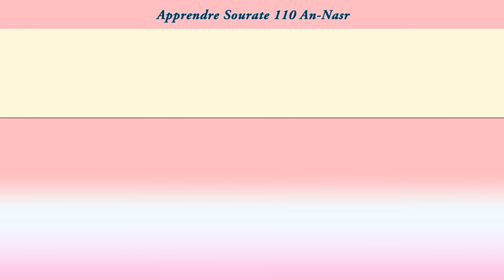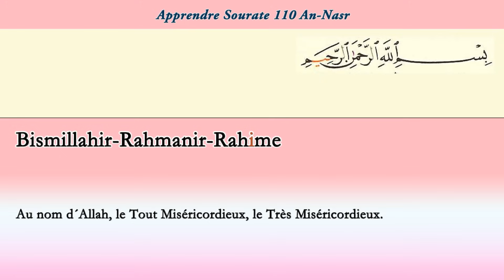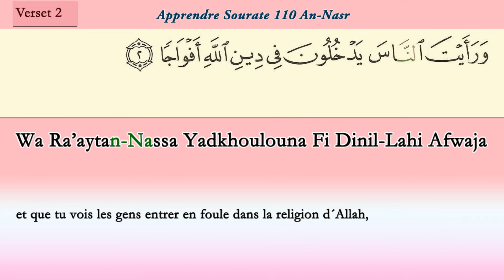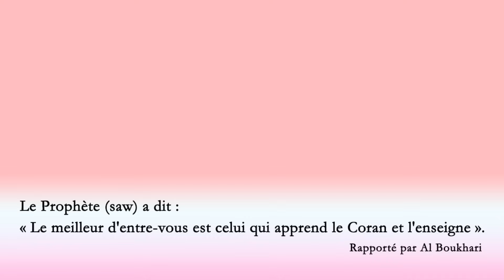Apprendre sourate An nasr 110 (Répété 3 fois) cours tajwid coran [learn surah an nasr]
Cours de tajwid du coran : Apprendre sourate 110 an nasr pour les petits
Apprendre le coran facilement sourate an nasr, learn surah al nasr.

Phonétique :
1. idha ja'a nasrol-Lahi wel fathe
2. wa ra'ytan-Nassa yadkhoulouna fi dinil-lahi afwaja
3. Fa sabbih bi hamdi rabbika westaghfirh
innahou kana tawwaba
5. Fi jidiha Habloume Mime Massade

1 Lorsque vient le secours d'Allah ainsi que la victoire,
2 et que tu vois les gens entrer en foule dans la religion d'Allah,
3 alors, par la louange, célèbre la gloire de ton Seigneur et implore Son pardon. Car c'est Lui le grand Accueillant au repentir.

sourate  an nasr est une courte sourate a apprendre inchallah aux enfants, débutants ...

Apprendre sourate 110, un cour de tajwid du coran pour apprendre la sourate An nasr.
apprendre an nasr aux enfants, apprendre sourate al baqara en phonétique.
apprendre sourate la vache, sourate 111 al masade, apprendre ayat al kursi.
sourate al baqara alif lam mim phonétique
sourate al baqara enfant belle voix
learn surah Al bayyinah
apprendre sourate al fatiha
apprendre sourate al falaq
apprendre sourate al imran
apprendre sourate yassine
apprendre sourate ar-rahman
apprendre sourate al mulk
تعلم سورة
coran el ikhlas
coran ikhlas
apprendre le coran pour débutant
apprendre le coran pour les petit
apprendre le coran au petit musulman
apprendre le coran par cœur
apprendre le coran facilement
apprendre sourate Al ikhlas google
Apprendre sourate el ikhlas  youtube
learn surah al falaq YouTube
sourat ikhlas
sourate ikhlas apprendre
sourate al masad 3 fois
Apprendre sourate les gens
la sourate tabbate yada,
sourate courte apprendre,
sourate an nasr,
sourate al nasr,
sourate an nasr apprendre,
sourate an nasr francais,
sourate an nasr maher,
sourate an nasr mishary,
sourate an nasr phonetique,
sourate al massade pour les petit,
sourate al masad saad al ghamidi,
sourate al masad sudais,
sourate al masad tajwid

Hhdhl4 est une chaine youtube pour apprendre le coran, les hadiths et les invocations